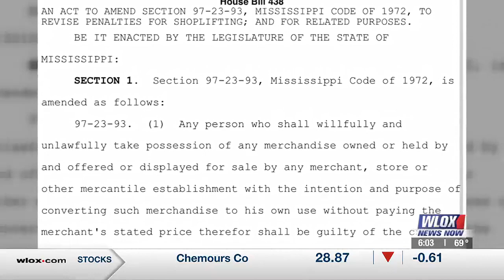Businesses in D'Iberville cracking down on shoplifting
Shoplifting is a huge problem across our state and in South Mississippi. State lawmakers are taking action to crack down on the growing problem.